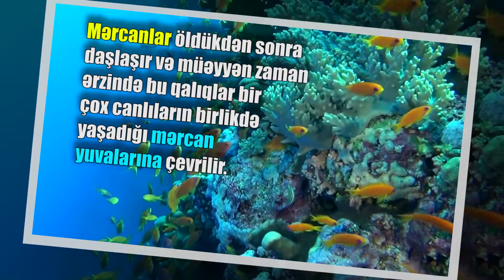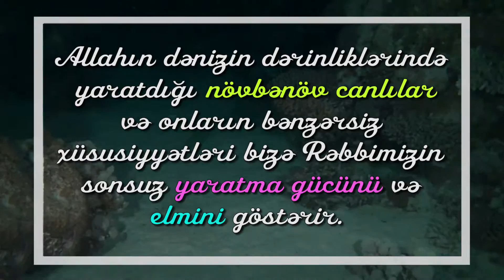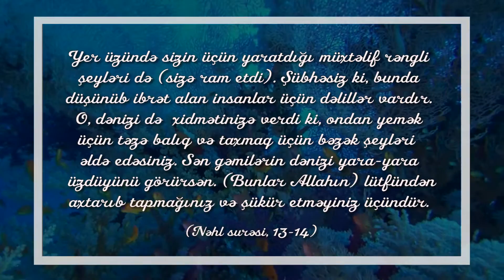Su altındakı gizli sığınacaqlar – mərcanlar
Mərcanları gördüyünüz zaman rəngli daş yığınları zənn edə bilərsiniz. Lakin bu, belə deyil, mərcanlar canlıdır. Milyardlarla mərcan birlikdə yaşayır, xüsusi sekresiya maddələri ilə bir-birinə bağlanır və beləliklə, bu cür daşa bənzəyən formanı meydana gətirirlər. Mərcanlar öldükdən sonra daşlaşır və müəyyən zaman ərzində bu qalıqlar bir çox canlıların birlikdə yaşadığı mərcan yuvalarına çevrilir.
Burada yaşayan balıqların hər birinin özünəməxsus xüsusiyyətləri var. Məsələn, mələk balığı kimi gündüz ov edən balıqlar günəş batarkən mərcan qayalıqlarının gizli yerlərində və yarıqların içərisində gizlənirlər.
Süngərlər, mərcanlar və yumurtlayan bəzi balıq növləri də ölü mərcan qalıqlarında yaşayan canlılardır. Həmçinin kiçik xərçənglər və ilbizlər də mikroskopik bitki və heyvanlarla qidalanmaq üçün  mərcan qayalıqlarına doğru çıxırlar. Mərcan qalıqlarında yaşayan köpək balıqları və ilan balığı kimi balıqlar isə qaranlıqda qida tapmaq üçün güclü qoxu duyğularından istifadə edirlər.
Allahın dənizin dərinliklərində yaratdığı növbənöv canlılar və onların bənzərsiz xüsusiyyətləri bizə Rəbbimizin sonsuz yaratma gücünü və elmini göstərir. “Nəhl” surəsinin 13 və 14-cü ayəsində Allah yaratdığı canlılardan nümunələr verir və insanların bunlara şükür etməli olduğunu Allah belə bildirir:
Yer üzündə sizin üçün yaratdığı müxtəlif rəngli şeyləri də (sizə ram etdi). Şübhəsiz ki, bunda düşünüb ibrət alan insanlar üçün dəlillər vardır. O, dənizi də  xidmətinizə verdi ki, ondan yemək üçün təzə balıq və taxmaq üçün bəzək şeyləri əldə edəsiniz. Sən gəmilərin dənizi yara-yara üzdüyünü görürsən. (Bunlar Allahın) lütfündən axtarıb tapmağınız və şükür etməyiniz üçündür. (Nəhl surəsi, 13-14)